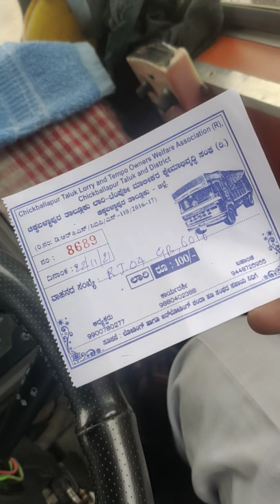Bengaluru Hindustan यहां पर लूखे खड़े रहते हैं यूनियन वाले यूनियन के नाम पर ₹100 वसूलते